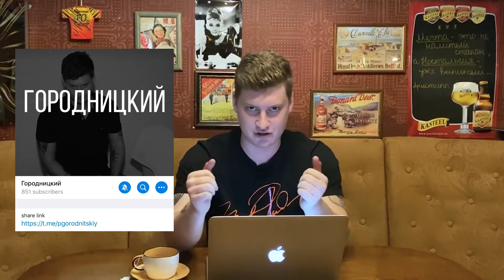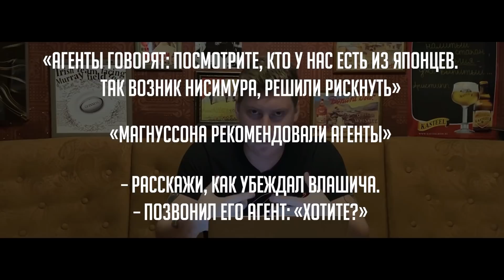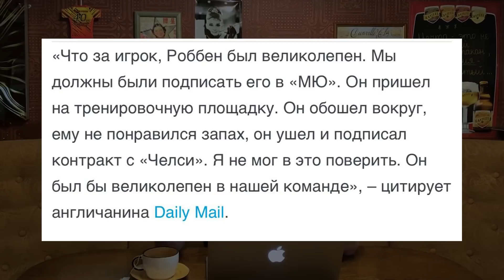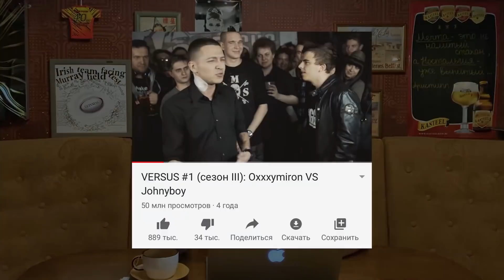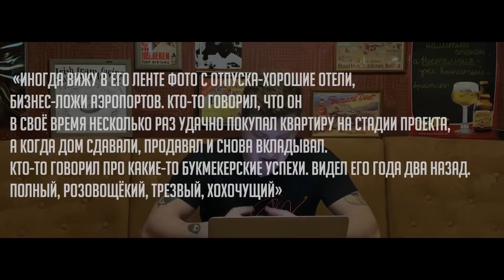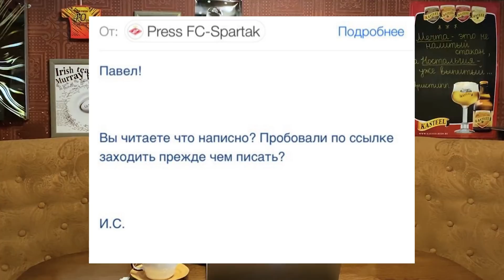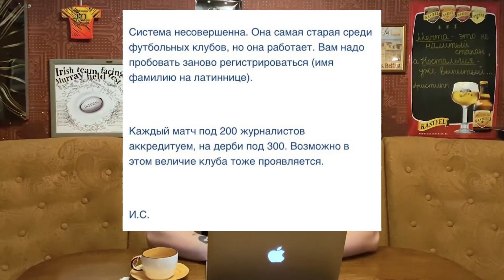Чего не хватает Карпину / ЦСКА – новый «Милан» / Хиддинк против Черчесова | АиБ #10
Ребятушки, привет! Юбилейный выпуск «Ахинеи и барахла». В нем разбираем интервью бывшего скаута ЦСКА, зарплату Симеоне, безумие Роббена, «Футболину» Махалина и другие увлекательные явления.

Задавайте вопросы в комментах под хэштегом АиБ и в личку в ВК (добавляю почти всех)